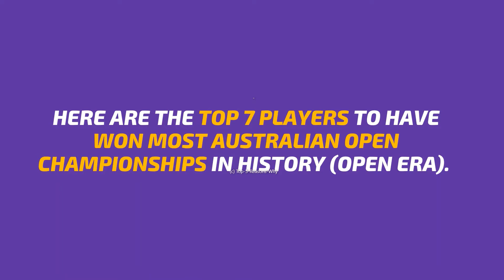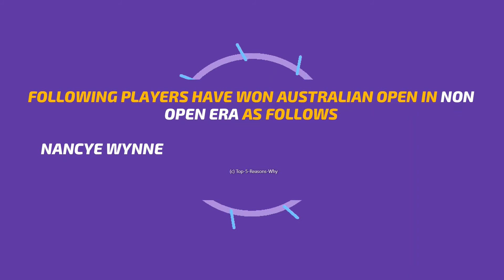AUSTRALIAN OPEN TENNIS | Women's | Most CHAMPIONSHIPS | Top 7 | Steffi Graf, Williams ?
This video illustrates Top 7 Women’s Tennis Players who have won most Australian Championships in the Open era.

They include Martina Hingis, Evonne Goolagong, Margaret Court, Monica Seles, Serena Williams,  Steffi Graf, Martina Navratilova, Nancye Wynne Bolton, Daphne Akhurst Cozens and many more.